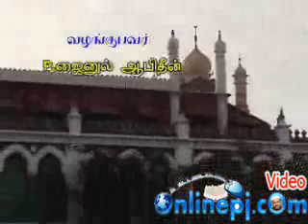இஸ்லாத்தின் பெயரால் கட்டுக்கதைகள் 24